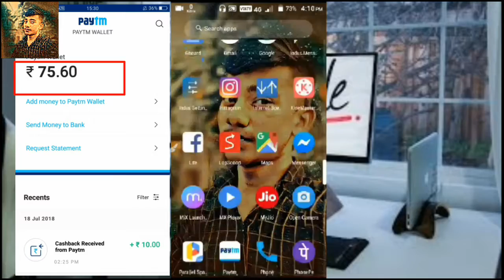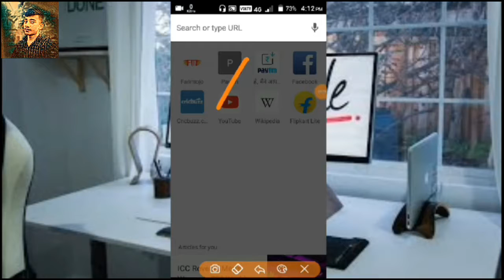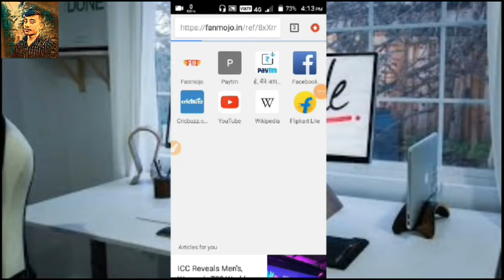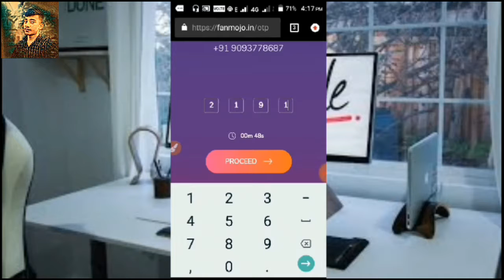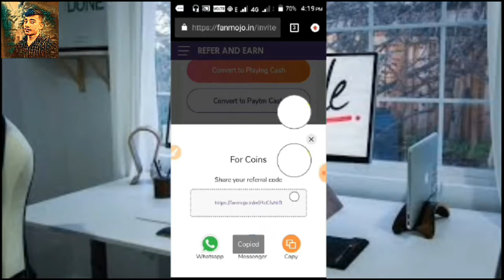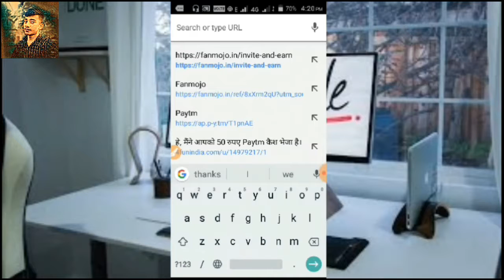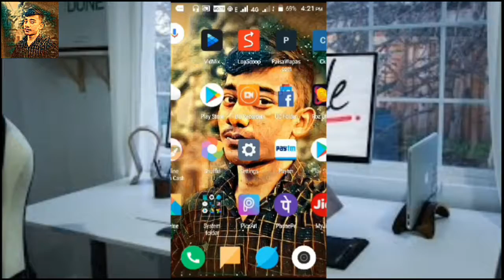Earn daliy 200-300Rs No Root App with A Website (2019 best website)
hello and hi guys welcome to my arka technology YouTube channel video I am show you how to earn money with Paytm cash without any application this is the 2019 very very popular height in this very popular site this is the eyesight is Google by division application but not application downloaded it is the application is very very good so lest start  and don't forget subscribe my channel and like,shear, comments

this please subscribe my channel and comment comment section and electrolyte is video and video and show you how to increase a very fastly and how to find YouTube video with that and this video you watching this video and this the one and.

🔥🔥🔥Free Paytm  50 Rs Cash earn use this code 👉👉03NJV1